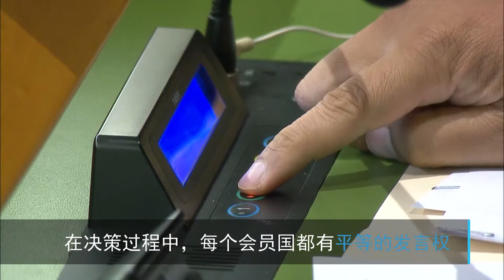何谓联合国大会？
联合国大会成立于1945年，是联合国民主的核心。大会由193个会员国组成。在决策过程中，每个会员国都有平等的发言权。它就影响到成百上千万人的紧迫问题进行辩论。